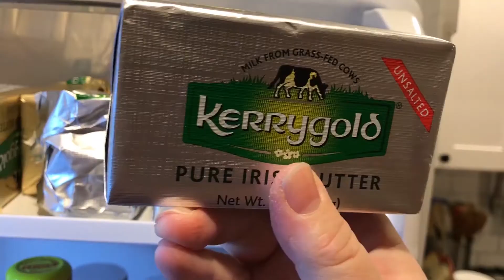What are the Great Books?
We define the Great Books and how they have been reintroduced over the years in today's Morning Coffee video.